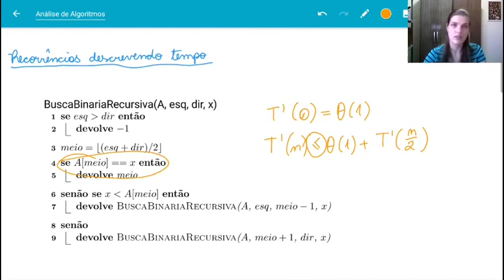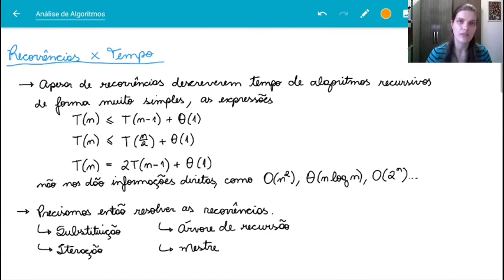Recorrências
Definindo recorrências e vendo alguns exemplos.